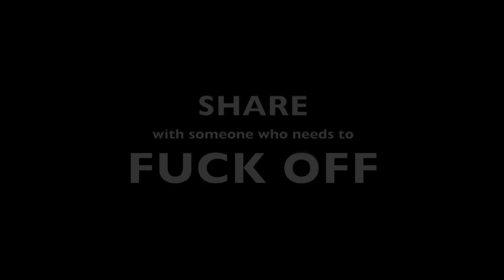Muck Sticky - Fuck Off (official meme video)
Funny meme video for the Muck Sticky song 'Fuck Off' from his 19th album 'Welcome Surprise'.

For more info and merch visit MuckSticky.com and follow Muck on Facebook, Twitter & Instagram: @MuckSticky and on Snapchat: @RealMuckSticky